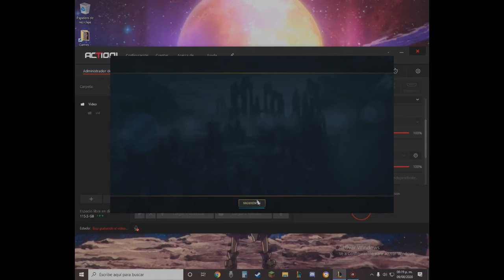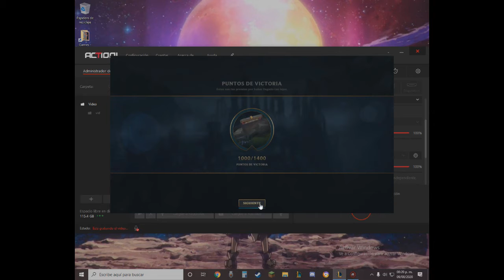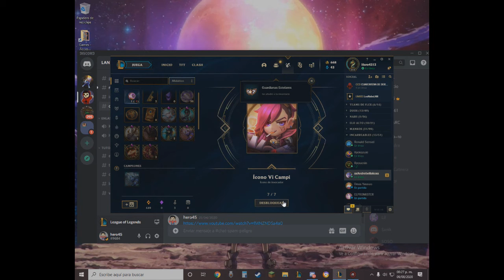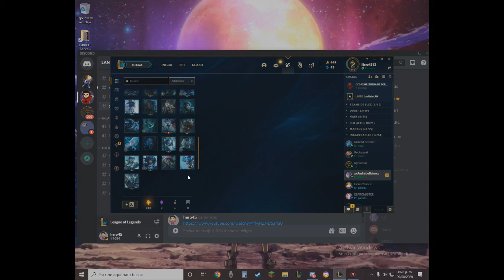una clach con mankos y esperanza en lol #30 cap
hi n.n
descripción3: hola soy herobrin4513 y estoy  trayendo el contenido que mas me divierte y sea facil de traer para el canal,
recuerda ver:

   demomento ningun enlase bueno xd

 (el mundo se perdio o_o)
DESCARGAR MCEdit full | TUTORIAL COMPLETO 2018 mc edid